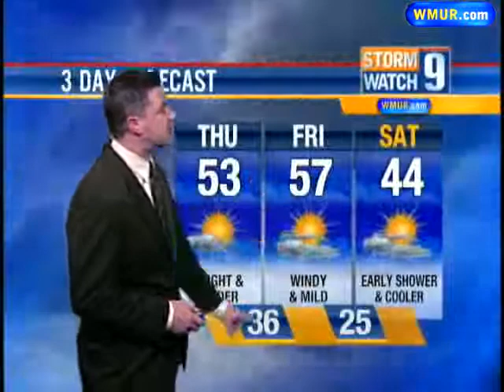Warm, Mild Weather In Forecast